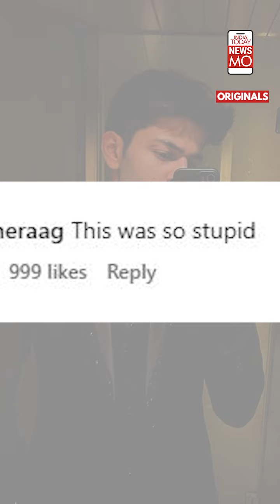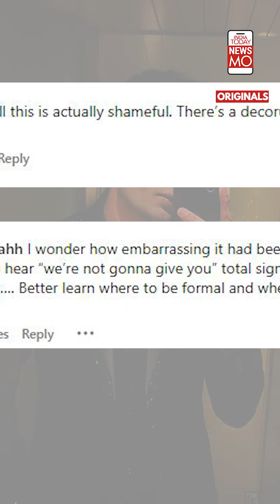'Tenu Leke Main' Viral Guy Arya Kothari Opens up on Hate Comments Received on Graduation Day Video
A student named Arya Kothari decided to add a dash of fun and spontaneity to his graduation ceremony. But things didn't go quite well. And this is what he has to say.